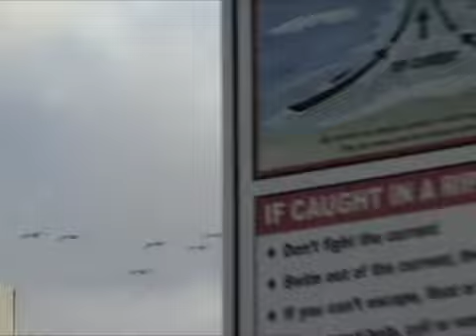Easter Sunrise Baptism (3/3)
4-4-10
Luke 24

 1Now upon the first day of the week, very early in the morning, they came unto the sepulchre, bringing the spices which they had prepared, and certain others with them.

 2And they found the stone rolled away from the sepulchre.

 3And they entered in, and found not the body of the Lord Jesus.

 4And it came to pass, as they were much perplexed thereabout, behold, two men stood by them in shining garments:

 5And as they were afraid, and bowed down their faces to the earth, they said unto them, Why seek ye the living among the dead?

 6He is not here, but is risen: remember how he spake unto you when he was yet in Galilee,

 7Saying, The Son of man must be delivered into the hands of sinful men, and be crucified, and the third day rise again.

 8And they remembered his words,

 9And returned from the sepulchre, and told all these things unto the eleven, and to all the rest.

 10It was Mary Magdalene and Joanna, and Mary the mother of James, and other women that were with them, which told these things unto the apostles.

 11And their words seemed to them as idle tales, and they believed them not.

 12Then arose Peter, and ran unto the sepulchre; and stooping down, he beheld the linen clothes laid by themselves, and departed, wondering in himself at that which was come to pass.

 13And, behold, two of them went that same day to a village called Emmaus, which was from Jerusalem about threescore furlongs.

 14And they talked together of all these things which had happened.

 15And it came to pass, that, while they communed together and reasoned, Jesus himself drew near, and went with them.

 16But their eyes were holden that they should not know him.

 17And he said unto them, What manner of communications are these that ye have one to another, as ye walk, and are sad?

 18And the one of them, whose name was Cleopas, answering said unto him, Art thou only a stranger in Jerusalem, and hast not known the things which are come to pass there in these days?

 19And he said unto them, What things? And they said unto him, Concerning Jesus of Nazareth, which was a prophet mighty in deed and word before God and all the people:

 20And how the chief priests and our rulers delivered him to be condemned to death, and have crucified him.

 21But we trusted that it had been he which should have redeemed Israel: and beside all this, to day is the third day since these things were done.

 22Yea, and certain women also of our company made us astonished, which were early at the sepulchre;

 23And when they found not his body, they came, saying, that they had also seen a vision of angels, which said that he was alive.

 24And certain of them which were with us went to the sepulchre, and found it even so as the women had said: but him they saw not.

 25Then he said unto them, O fools, and slow of heart to believe all that the prophets have spoken:

 26Ought not Christ to have suffered these things, and to enter into his glory?

 27And beginning at Moses and all the prophets, he expounded unto them in all the scriptures the things concerning himself.

 28And they drew nigh unto the village, whither they went: and he made as though he would have gone further.

 29But they constrained him, saying, Abide with us: for it is toward evening, and the day is far spent. And he went in to tarry with them.

 30And it came to pass, as he sat at meat with them, he took bread, and blessed it, and brake, and gave to them.

 31And their eyes were opened, and they knew him; and he vanished out of their sight.

 32And they said one to another, Did not our heart burn within us, while he talked with us by the way, and while he opened to us the scriptures?